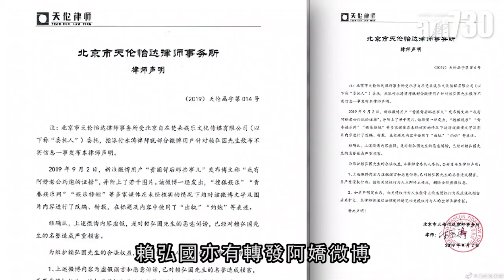【娛樂】鍾欣潼力撐老公冇出軌 2019-09-03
鍾欣潼(阿嬌)老公賴弘國被傳關注女網紅，網民更貼出他穿睡袍面紅紅的相片。不過阿嬌即在微博回應力撐老公。並留言 : 「開學第一日，這個熱鬧，我們不湊了。」

bmgproductionmusic